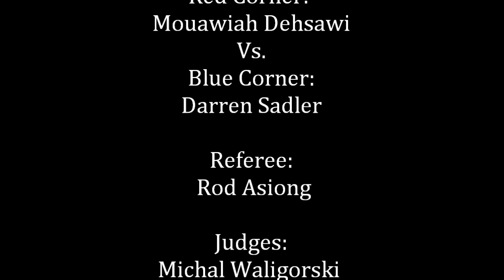Darren vs Moauwiah - 3rd Kickboxing Friendly Competition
The 3rd Kickboxing Friendly Competition
held at
Al-Noon Sports Center
Dubai - UAE

Middle Weight Category

Red Corner:
Moauwiah
Vs.
Blue Corner:
Darren Sadler

Referee:
Rod Asiong

Judges:
Michal Waligorski
Peyman Rahimi
Delver Mangaoile

Design & Photography by:
Mohammad Taha

Organized by:
Sarah Adame